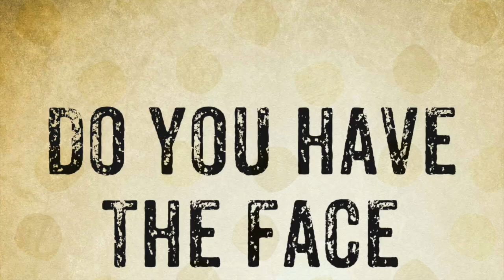THATO IMMACULATE RADIO TESTIMONIAL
Thato Immaculate gives feedback on her experience on the Leadership 2020 Radio Webinar with special guests Zandile Tembe from Ukhozi FM and D J Black from Joy FM in Ghana